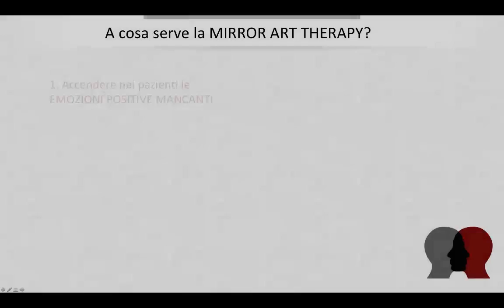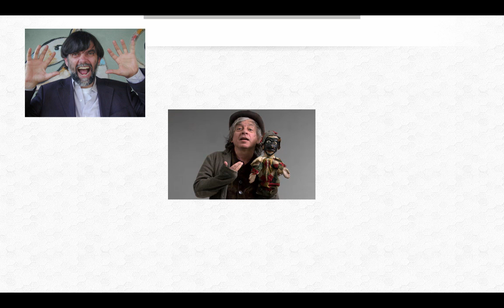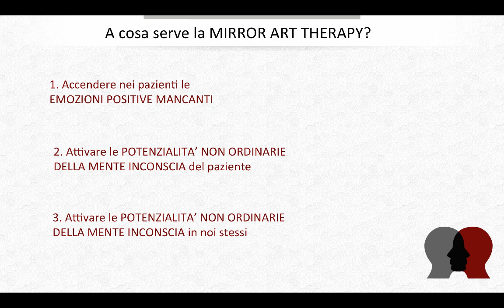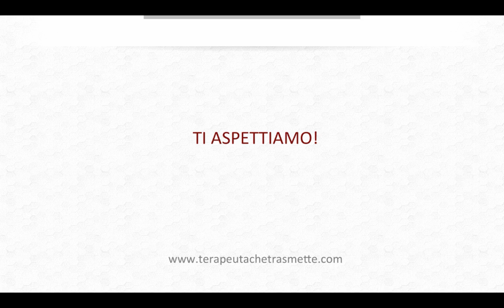Mirror Art Therapy